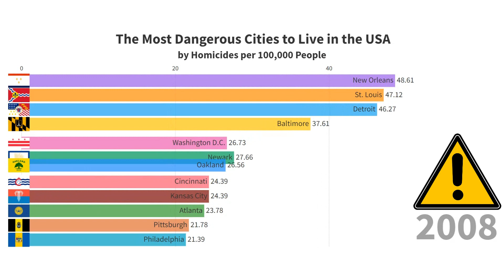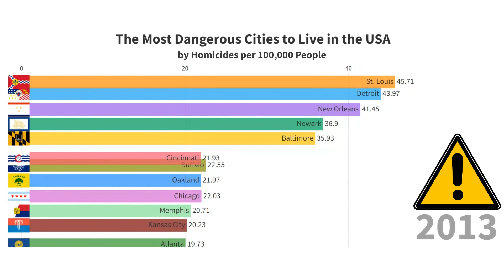Think Twice Before You Go to These US Cities - List of the Most Dangerous Cities in the USA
Introducing the most dangerous cities in the USA from 2000 to today. Our chart is based on the murder rate per 100,000 residents. It turns out that the cities with the highest crime rates have long been New Orleans, Baltimore, St. Louis, Detroit, Chicago, Cincinnati, Memphis, Jackson, Oakland, Washington D.C., and other cities.

While there can be many reasons crime rates increase in any state, it is crucial to be aware of which cities see the most crime potential before booking a trip or moving to a new home. A spike in high crime rates often goes hand in hand with cities that are highly populated and underfunded. Many cities presented in this video have high unemployment rates, increased substance abuse, and low income.

In the U.S., homicides across the country have been on the rise lately. Among advanced developed countries, the United States has the highest homicide rate: 7.9 per 100,000 population in 2020. In 2021, there were 22,900 reported cases of murder or non-negligent manslaughter in the United States. In 2020, there were far more male murder victims than female murder victims. Black victims made up a large proportion of the total number of victims. Law enforcement officers killed at least 1,192 people in 2022, the highest number recorded in a decade. Police shooting deaths represent 5% of all gun homicides in 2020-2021, and total police killings represent nearly 5% of all homicides. The circumstances for many killings are listed as unknown in the FBI’s national crime statistics database. Nevertheless, in 2020 nearly 4,000 people were listed as being murdered by a friend or an acquaintance, and about 1,900 were known to be killed by a stranger.